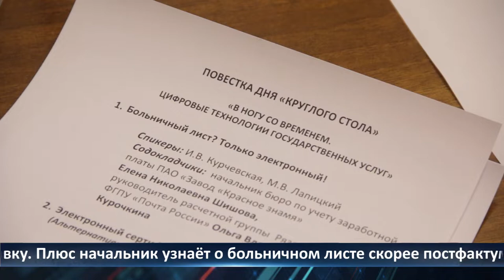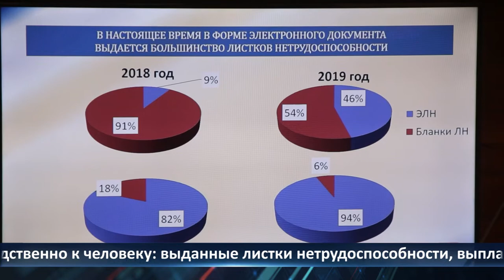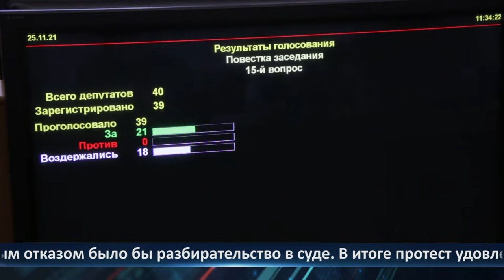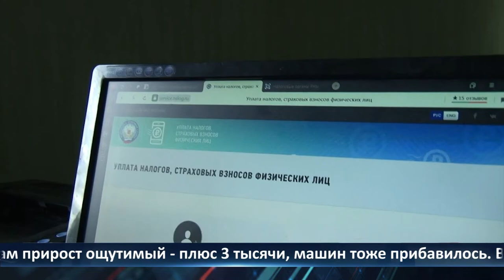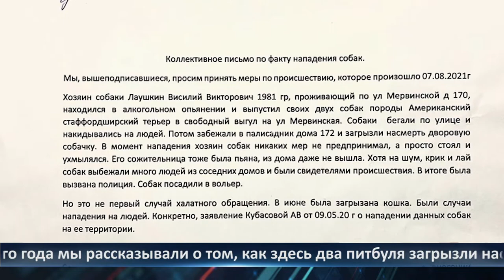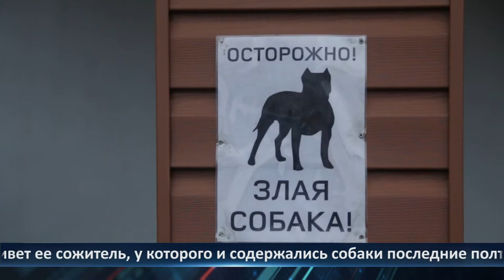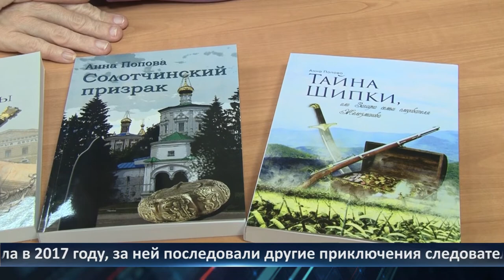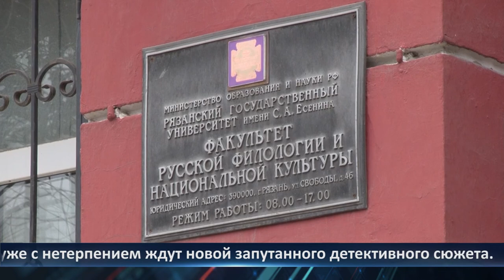Неделя города — новости Рязани 26.11.2021